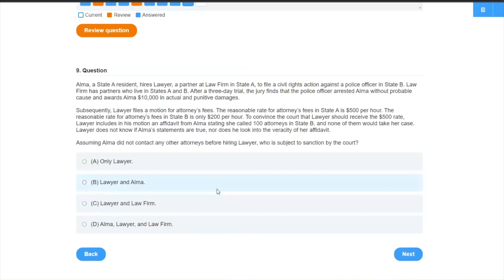Religious Belief | Legal Term Defined (Evidence Definitions for Law School and Bar Exam Prep)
Religious belief explained simply (Evidence Law). *Crushendo Bar Exam Review Prep

religious belief – A faith-based perspective. Can be used to show bias or interest but not honesty or dishonesty.